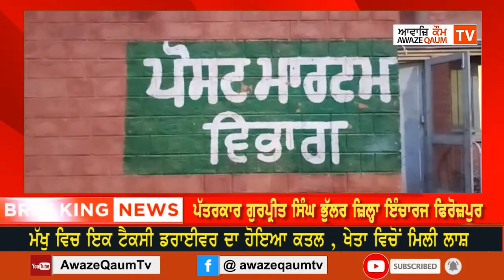ਮੱਖੂ ਵਿਚ ਇਕ ਟੈਕਸੀ ਡਰਾਈਵਰ ਦਾ ਹੋਇਆ ਕਤਲ , ਖੇਤਾ ਵਿਚੋਂ ਮਿਲੀ ਲਾਸ਼#DriverDead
ਮੱਖੂ ਵਿਚ ਇਕ ਟੈਕਸੀ ਡਰਾਈਵਰ ਦਾ ਹੋਇਆ ਕਤਲ , ਖੇਤਾ ਵਿਚੋਂ ਮਿਲੀ ਲਾਸ਼